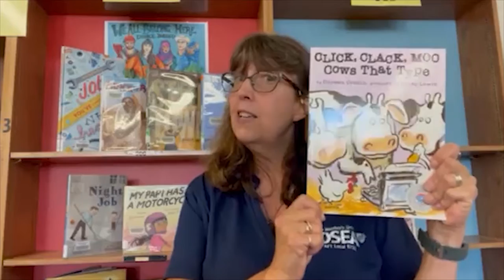Happy Labor Day 2021 from the OSEA Board of Directors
The OSEA Board of Directors shares Labor Day wishes with OSEA members